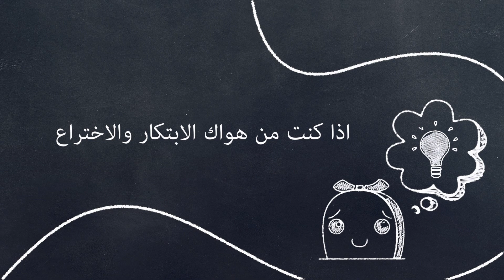اعلان هام لكل متابعى قناة اعرف : قناة جديده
رابط قناة اختراعات وحيل
اهلا وسهلا بكم متابعى قناة اعرف
اذا كنت من هواك الابتكار والاختراع وتحب ان تشاهد حيل وابتكارات رائعه
اليك خبر سعيد
قناة اختراعات وحيل
قناة جديده تنضم لشبكة اعرف
نقدم فيها مجموعه من الافكار الرائعه التى من الممكن تنفيذها بنفسك واختراعات مدهشه ستدهشك
تنويه ليس لنا اى قنوات اخرى غير التى نعلن عنها
اعرف
متعة المعرفه والترفيه